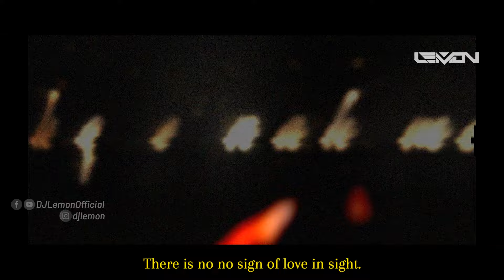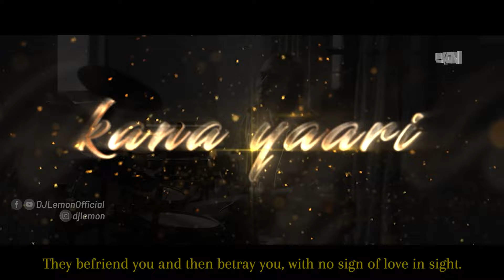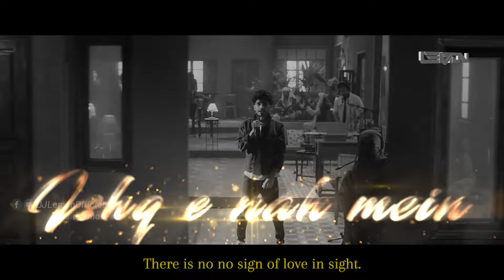Kana Yaari - DJ Lemon | Kaifi Khalil x Abdul Wahab Bugti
Song Narrative: Kaifi Khalil
Composed by Kaifi Khalil
Written by Kaifi Khalil, Eva B, Wahab Bugti
Music Arranged & Produced by Abdullah Siddiqui, Xulfi, Arsalan Hasan, Sherry Khattak

Artist

Kaifi Khalil- Vocals
Eva B - Vocals
Wahab Bugti - Vocals / Damboora
Ameer Buksh - Dambora
Arsalan Hassan - Keys
Kami Paul - Drums
Mairah Khan - Balalaika
Payam Mashrequi - Synth
Omair Farooq - Synth Bass
Haroon Daniel - Octapad
Veeru Shan - Percussions

Executive Producer: Muhammad Ibrahim
Creative & Project Head: Wajeeha Badar
Creative Manager: Sherry Khattak
Creative Manager: Zahra Aamer
Operations Manager: Saad Mansoor
Creative Associate: Sarah Aminuddin
Creative Associate: Seemab Saqib Khan
Sound Squad Coordinator: Shahrukh Khattak
On-Ground Coordinator: Abdullah Khan

Sound Squad

Chief Sound Engineer: Ishaq Nazir
Audio Electrical Engineer: Muhammad Saifullah
Senior Audio Engineer: Sherry Khattak
Senior Recording Engineer: Turaab Khan
Audio Networking Engineer: Omair Farooq
Audio Engineer: Payam Mashrequi
Audio Engineer: Zyad Ahmed Tariq
Audio Engineer: Malik Arslan
Audio Engineer: Asad Khan (Psydfx)
Monitoring Assistant: Yashwa Ayub
Senior Monitoring Engineer: Haider Ali
Senior Monitoring Engineer: Roger John
Senior Monitoring Engineer: Saqlain Majeed
Audio Assistant: David Joseph

Talent Management

Adil Naeem
Shahdad Karim
Ahsan Aziz
Jahanzeb Kalmati
Sheraz Farooqui
Faisal Rafiq

Think Tank

Zulfiqar Jabbar Khan (Xulfi)
Murtaza Niaz
Abdullah Siddiqui
Natasha Noorani
Adnan Dhool
Sherry Khattak

Line Production
Qamber Ali (Celcius)
Mir Mehmood Ahmed Halepota (Celcius)

Video Production

Director: Jamal Rahman

Producer: Samiya Ansari

Video Production Company: Monkey Mind Films

Associate Producer: Carol Noronha

Cinematographer: Aamir Mughal

Assistant Directors: Ubaid Aamir Temuri

Art Director: Hashim Ali

Set Designer: Mahina Reki

Set Construction: Nauman Kashif at Art Revolver

Set Team:
Salman Arif
Muhammed Shehzad
Aman Niazi
Muneeb Iftakhar

Wardrobe Designer: Samiya Ansari

Wardrobe Assistant: Jibrael Hassan

Hair & Make-up: Shammal Qureshi at Toni & Guy

Gaffers: Asif Hasan, Fahim at Studio 146

Focus Pullers: Zeeshan Saeed

Camera & DIT: Studio 146

Steadicam Operator: Faraz Alam

Steadicam Assistant: Dilawar Ali Shah

Choreographer
Danny Daniel Davies

Lights: MediaLine

Light Team:
Bilal shah
Ghufran shYkh
Arbaz sabzwari
Umer faiyaz
Shariq ayub
Amir ali
Shan kamran
Akmal khan
Zuabir lodhi
Bilal khan
Saif ali
Tanveer khan
Mehtab mallah

Transport
Saleem Jalal Transport

Post:
Editing: Jamal Rahman
Colorist: Wahab Danka
Cleanups: Post Fusion

Transport
Al Alam Rentals
Bukhari Travels

Catering
Ronaq

Photography: Nadir Firoz Khan

BTS (O Dimension)
Producer(BTS): Moiz Qazi
Associate Producer (BTS): Amna Maqbool
Videographers: Faiz Qazi; Moiz Qazi
Editors: Meer Farhad Jamali; Moiz Qazi

Song Translation
Anum Qadri

Live Vocal Microphone Systems - Sennheiser Digital 6000 Wireless
Sennheiser G4